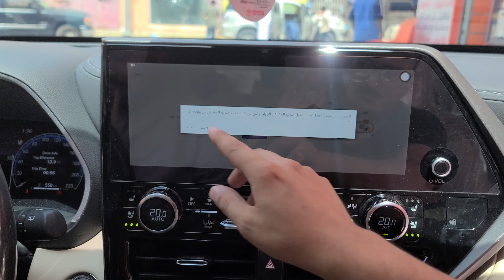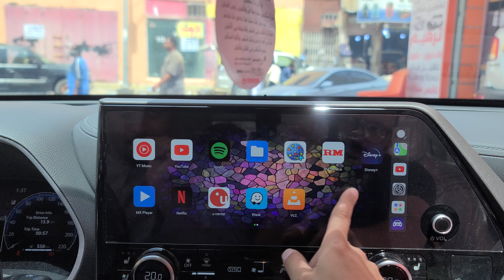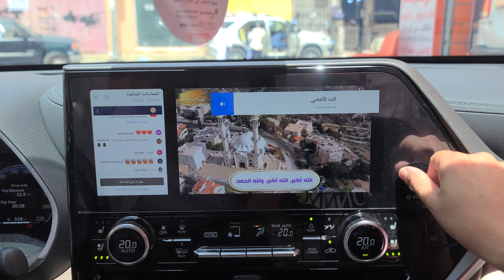تشغيل يوتيوب على شاشة هايلندر 2024 حول شاشة الوكاله الى اندرويد ابولؤي 0577993772